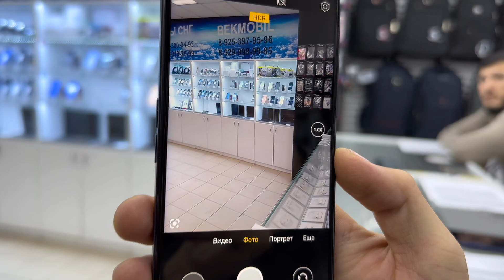REALME C35 ШУНЧАЛАР АРЗОНМИ😲